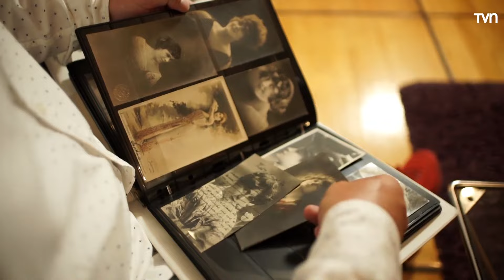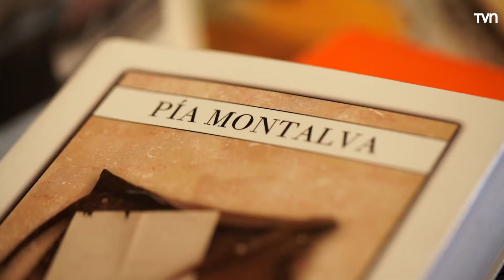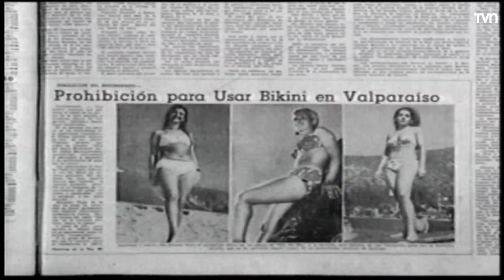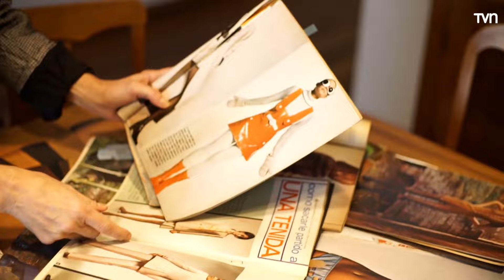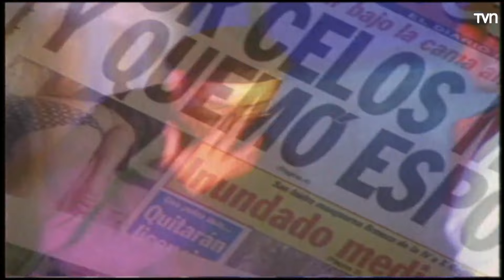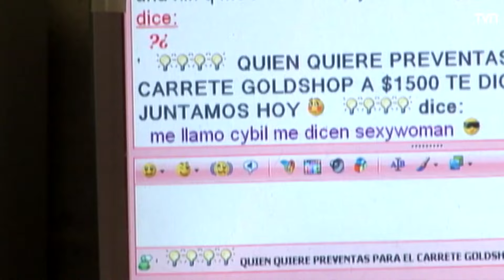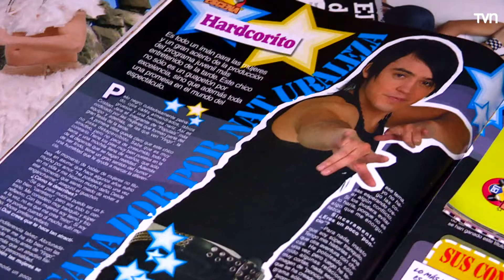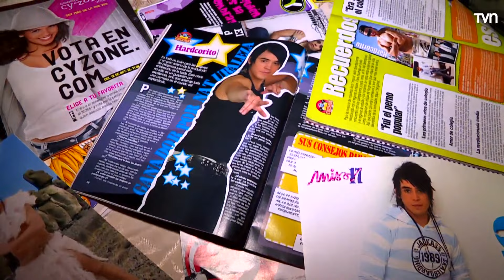La moda | ¡Cómo hemos cambiado! - T1E2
Viajaremos a través del tiempo junto a los archivos históricos de TVN y al relato de algunos entrevistados, para evidenciar los cambios que hemos experimentado.